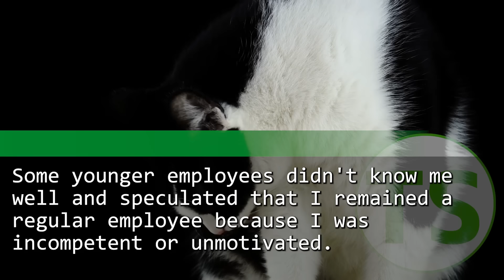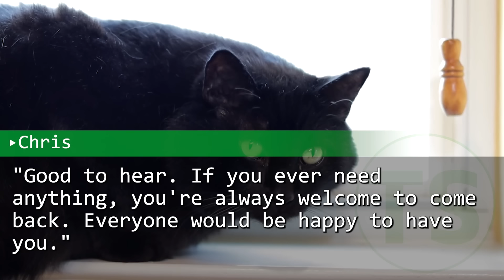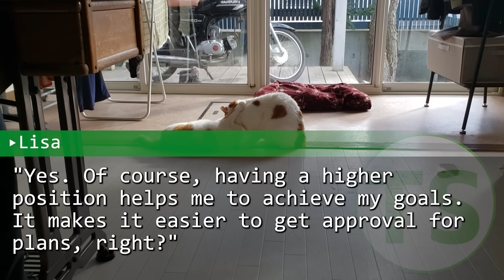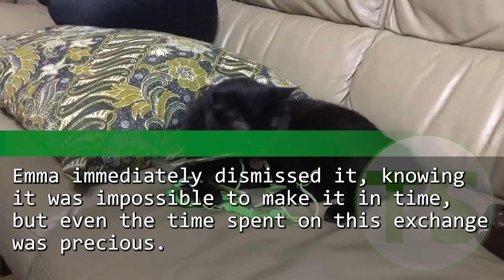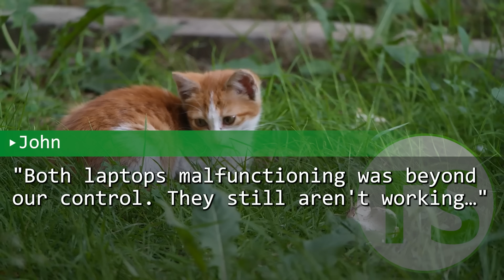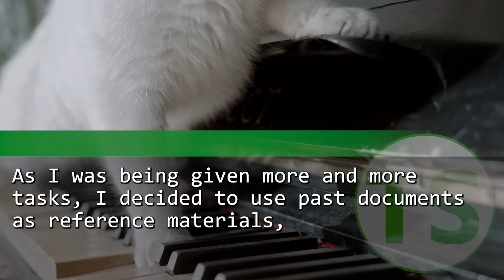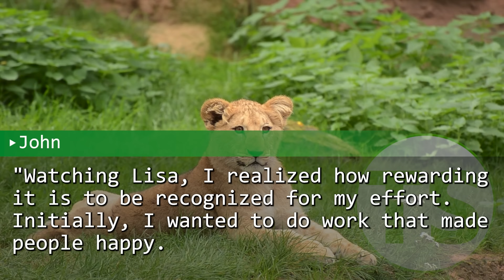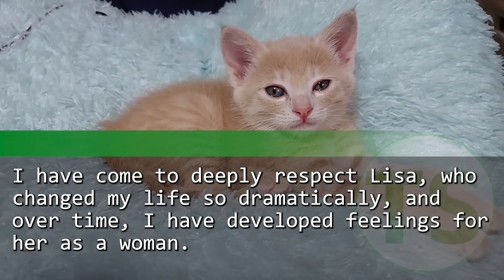I saved my beautiful boss by using 3 languages in an important meeting. As a result...